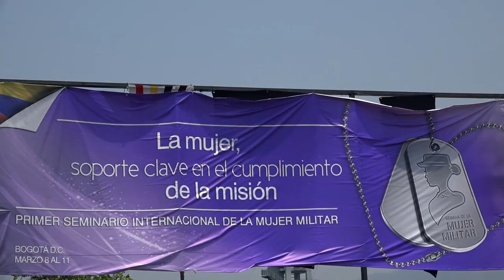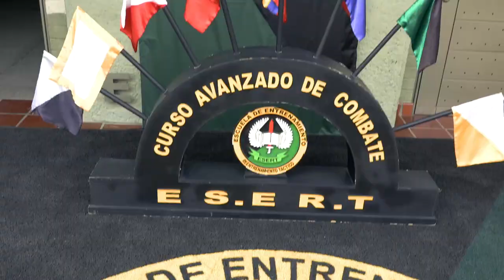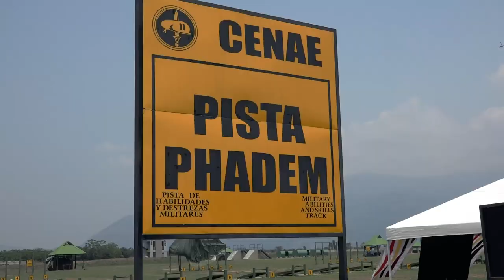Desafio Mujer Militar 2016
El pasado 17 y 18 de marzo se llevó a cabo el desafío de la Mujer Militar 2016, una competencia que puso a prueba las capacidades físicas y mentales de  50 militares de 10 divisiones del Ejército Nacional. Las ganadoras de este desafío fueron las cinco integrantes de la Tercera División.